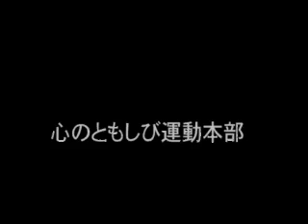110「聖霊降臨」